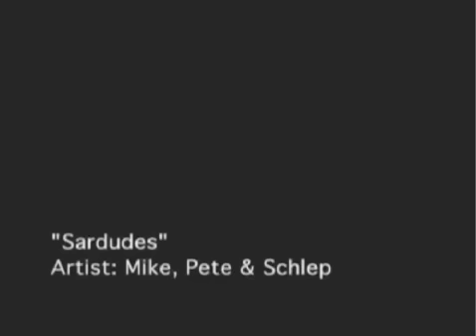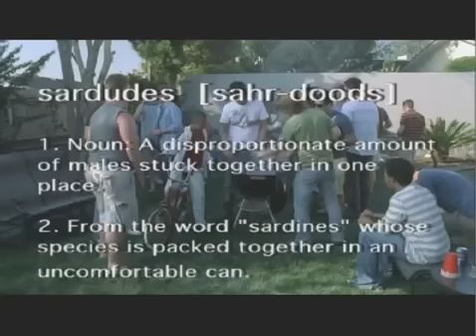"Sardudes" for American Eagle Outfitters -- Written by Mike Young